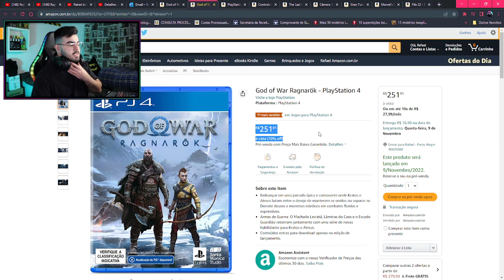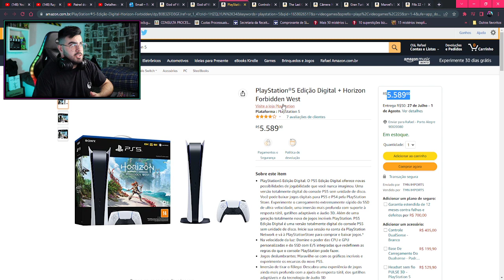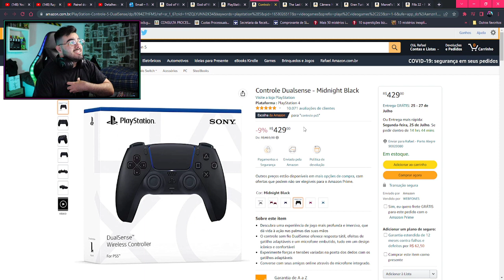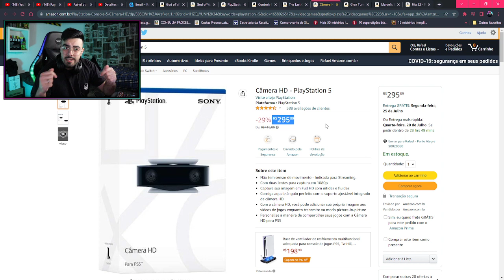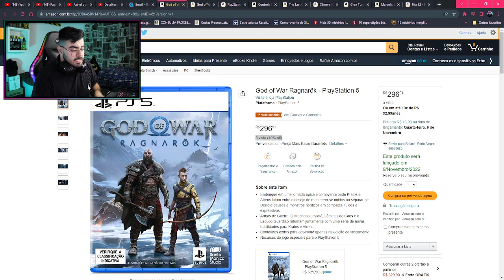GARANTA A PRÉ-VENDA DE GOD OF WAR RAGNAROK NA AMAZON! | PROMOÇÕES DE GAMES PS5 | ‹ Rafa Nunes ›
🛒PLAYSTATION 5 E JOGOS EM PROMOÇÃO NA AMAZON🛒

▶ "God of War Ragnarök - PlayStation 5"

▶ "God of War Ragnarök - PlayStation 4"

▶ "PlayStation®5 Edição Digital + Horizon Forbidden West"

▶ "Controle Dualsense - Midnight Black"

▶ "Controle DualSense - Branco"

▶ "The Last Of Us Part I - PlayStation 5"

▶ "Câmera HD - PlayStation 5"

▶ "Gran Turismo 7 Edição Padrão - PlayStation 5"

▶ "Marvel's Spider-Man: Miles Morales Edição Ultimate - PlayStation 5"

▶ "Fifa 22 - Playstation 5"